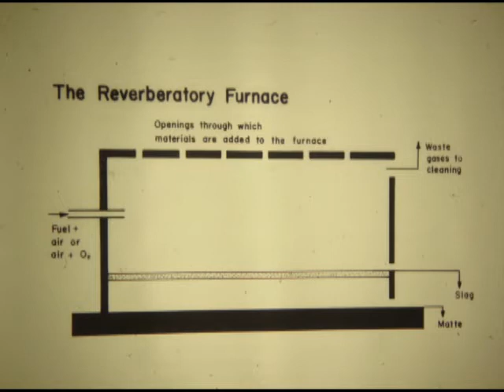Copper Mining in Zambia